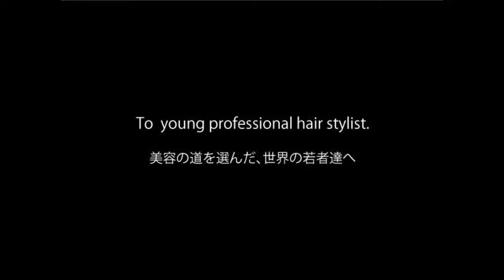Variety Hair Style アレンジ変化シリーズ No.7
動画撮影モデルで　世界にファッション　センス　スタイリング
ヘアーメイク　、発信しませんか？　動画は　今の自分が

同一モデル変化スタイリングシリーズ！